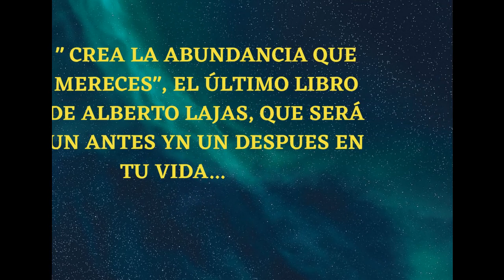¡ EL LIBRO QUE ACTIVARÁ TU ABUNDANCIA !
Para adquirir tu libro en papel, antes de que se agote, entra en el link de abajo. Amazon hace envios a todas las partes del mundo: